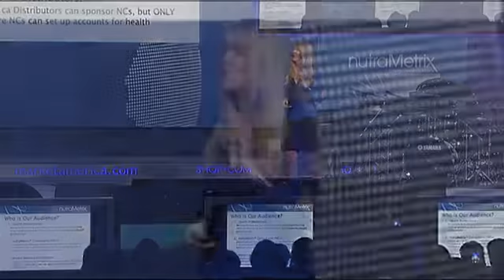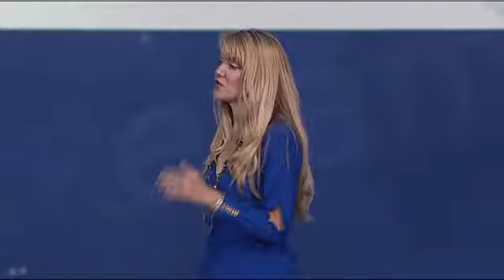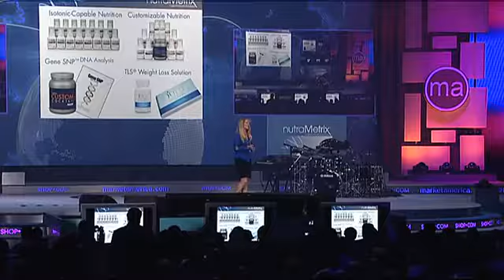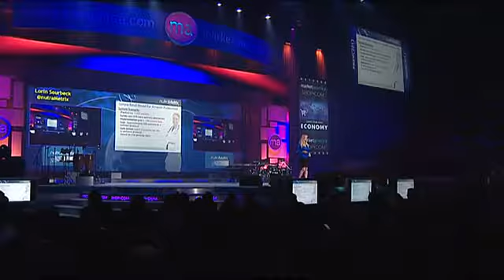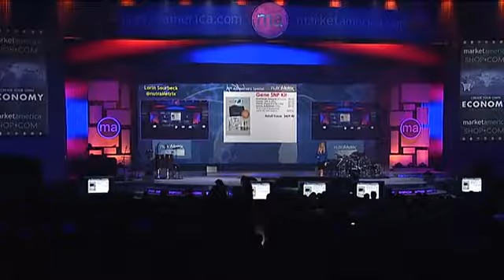Dr. Schnur discusses how additional revenue through wellness programs rescued his private practice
Dr. Steven Schnur is a successful Miami-based Cardiologist that connected with a commissions-based  wellness program that leverages the power of residual income and science-based customizable patient solutions.  He discusses how he introduced the NutraMetrix program to other doctors that were looking to create an additional income stream for their practice.